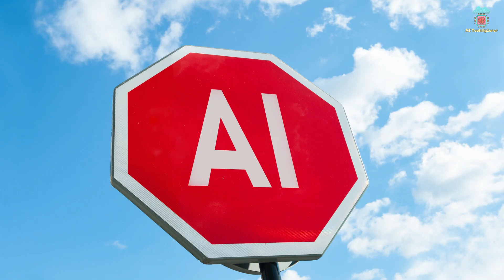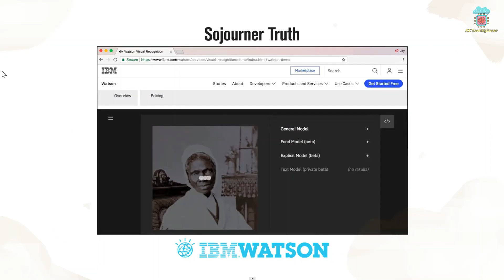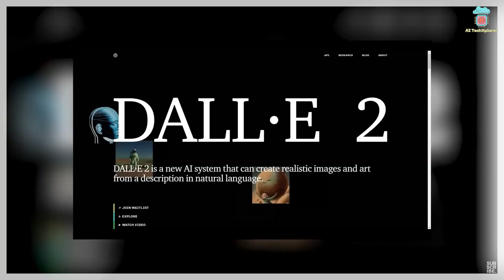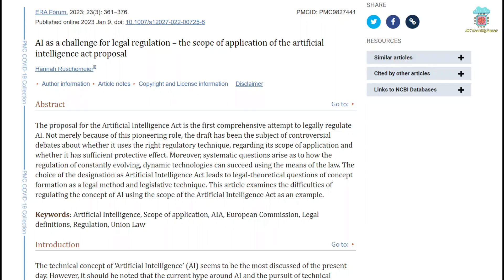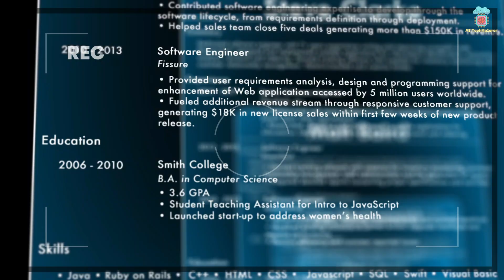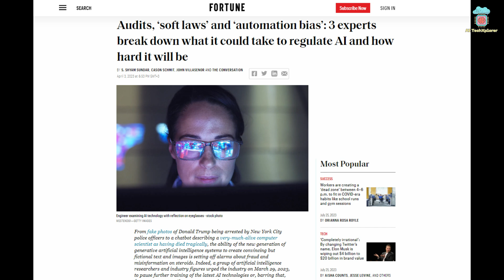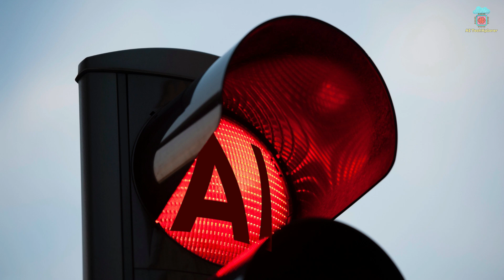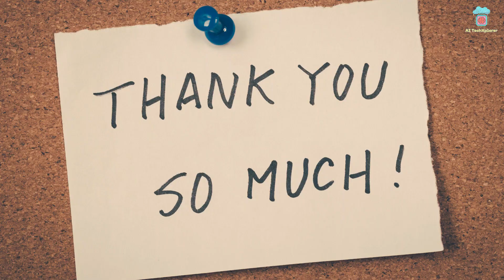AI Regulation Simply Explained: What You NEED to Know NOW!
AI regulation is urgently needed to regulate the unchecked growth of artificial intelligence. The surge in AI regulation news, due to inherent flaws in AI systems such as biases, has caused demand for AI regulation. The AI EU regulatory framework and US AI regulation laws are taking shape to regulate AI. AI policy and laws should also be the priority of other countries.
In today’s video, we discuss why are prominent figures like Elon Musk and AI experts advocating for AI regulation? What gaps exist in current frameworks, and how can AI itself contribute to regulating AI systems?
Delve into the heart of these questions as we uncover the need for AI regulation. Unchecked AI development presents profound threats to our existence. Discover why AI is considered more perilous than nuclear weapons, and explore the unsettling biases present in AI systems. From the rising usage of AI in criminal activities to the unsettling prospect of AI displacing human jobs, we'll navigate through these crucial concerns.
Learn why current AI regulations fall short in addressing these risks. The intricate nature of AI's evolving technology brings poorly understood risks, unforeseen consequences, and inherent biases that challenge traditional regulations. Transparency, accountability, and identifying malicious use pose intricate challenges.
However, hope emerges in the form of AI regulating AI. Witness how AI can identify and assess risks, monitor compliance, shape regulatory frameworks, enforce rules, and aid decision-making. This intelligent approach ensures that AI serves humanity ethically and safely. Collaborating with human oversight, AI-driven solutions can pave the way for a responsible AI landscape.
While embracing AI regulation, we must also tread carefully. Our video outlines four potential unintended consequences of over-regulation, including stifling innovation and slowing progress. Striking the right balance between regulation and innovation is key.
In conclusion, our video summarizes the pressing need for AI regulation. By crafting thoughtful and adaptable regulations, we can harness AI's transformative potential while safeguarding humanity. Explore the video to understand how AI regulation can shape a future where AI flourishes responsibly, elevating human capabilities to new heights.
artifical intelligence
Chapters
 0:00 -Introduction
0:51 -Why Do We Need to Regulate AI?
1:04 -1) AI is More Dangerous Than NUKES
2:14 -2) Biases in AI
3:26 -3) Usage of AI for Crimes and Scam
4:38 -4) AI Replacing Humans in Various Industries
6:07 -Six Challenges to Regulate AI
6:12-1) Poorly Understood Risks
6:40 -2) Unforeseen Consequences
7:15 -3) Inherent Biases
7:50 -4) Lack of Transparency
8:28 -5) Malicious Use
9:04 -6) Regulatory Gaps
9:31 -We Need AI to Regulate AI
9:50 -1) Identifying and Assessing Risks
10:18 -2) Monitoring and Auditing AI systems
10:52 -3) Developing Regulatory Frameworks
11:23 -4) Enforcing Compliance
11:50 -5) Risk Management and Decision-Making
12:31 -Bad Impact of Over-Regulation on AI Innovation
12:38 -1) Stifling Innovation
13:01 -2) Regulatory Burden
13:21 -3) Unforeseen Consequences
13:41 -3) Slowing Down Progress
 13:59 -Conclusion

Welcome to AI TechXplorer, your premier destination for cutting-edge insights into AI trends and technology. As a channel dedicated to the forefront of artificial intelligence, we delve deep into the world of AI, latest AI trends and technology, providing research-driven insights into development of AI tools, platforms, AI news and updates in artificial general intelligence (AGI) and robotics.

Our commitment to delivering quality content begins with our rigorous research approach. Understanding that AI can be an intimidating field for newcomers, we make it our mission to provide clear and accessible explanations. Whether you are a seasoned AI enthusiast or someone who has just discovered the world of AI, our videos break down complex concepts, developments, and breakthroughs into digestible and relatable explanations. We believe that knowledge should be inclusive and approachable, and we are dedicated to making AI understandable for all.

🔔 Join us at AI TechXplorer as we embark on a journey through the realms of artificial intelligence. Together, we will uncover the latest AI trends, explore groundbreaking technologies, and unravel the mysteries of artificial general intelligence. 🔔